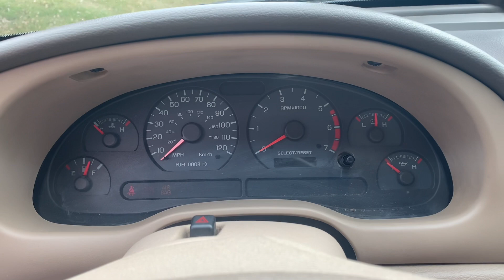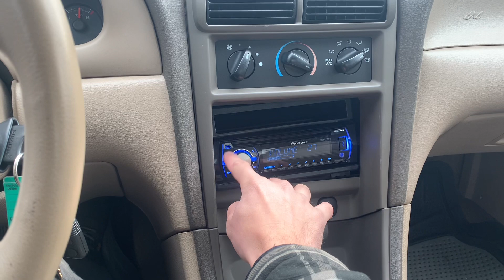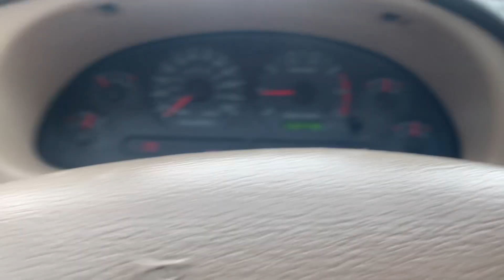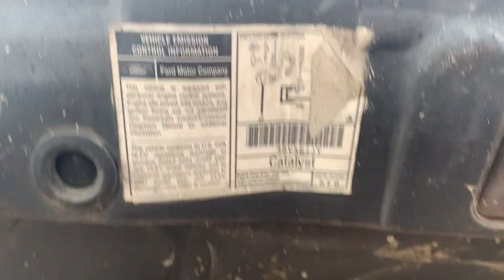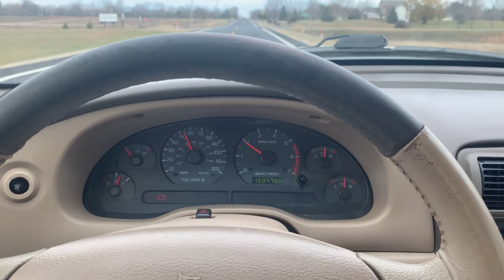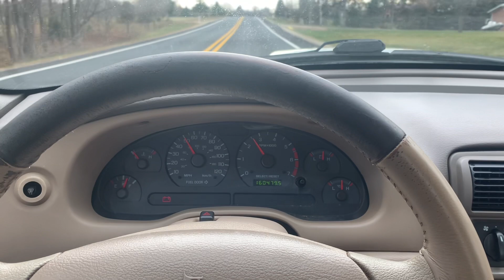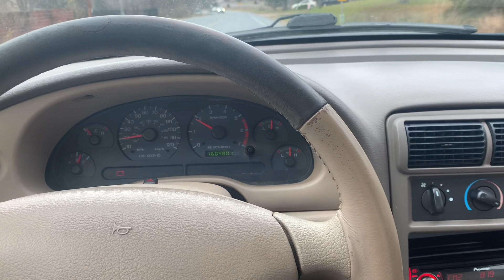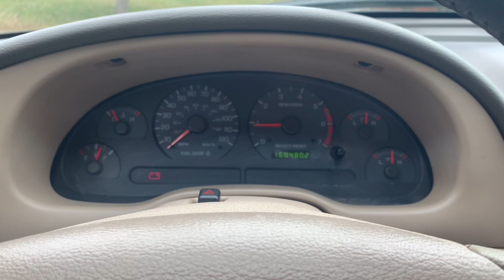Ford Mustang 4.6 v8